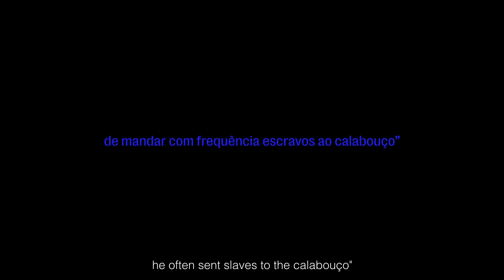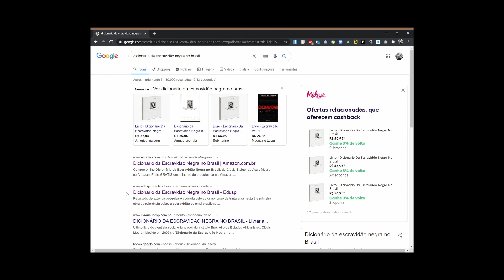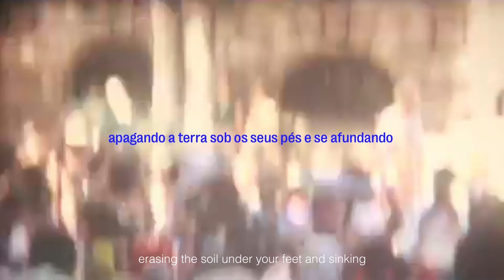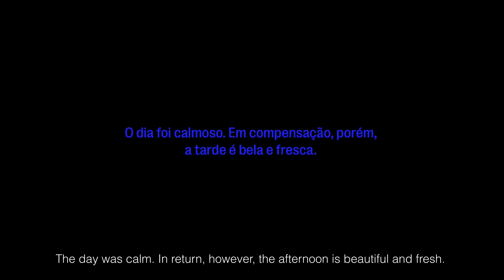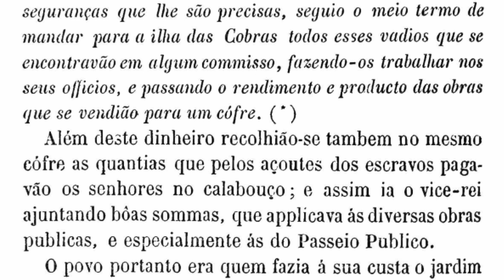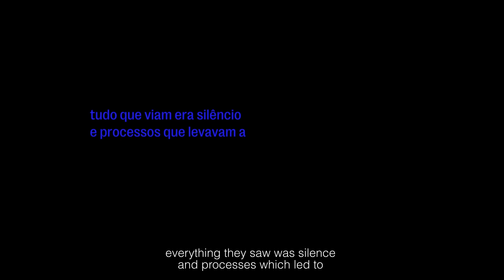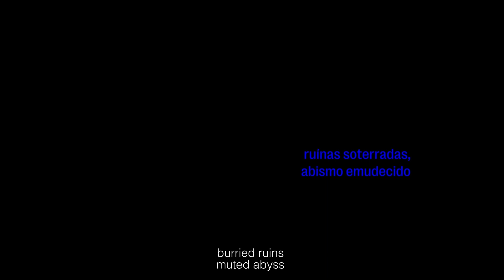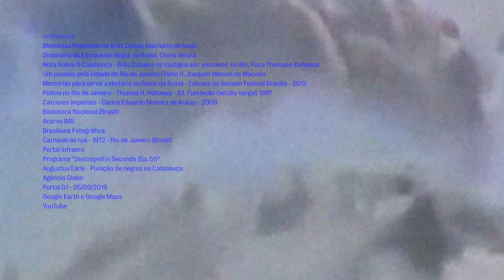Calabouços e os arrasamentos quando morro / Calabouço and the razing when I die/hill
The essay-film departs from the first public space in Latin America (Passeio Público) constructed by an enslaved population kept imprisoned inside the Calabouços (dungeon) in Colonial Rio de Janeiro.
 By analyzing how the word/place Calabouço became normalized in the urban sphere along with reforms to maintain parts of the population outside of specific area the film constructs an abstract narrative which unveils silenced pasts and histories. The overlapping of meanings contained in the name Calabouço are multiples: from a student restaurant, scene of the murder of a racialized young man during the military dictatorship, to an airport, a beach and primarily a place for torturing the enslaved population.
The filmmakers juxtapose old document texts, historic images and voice notes to address the complex character of the subject and its fundamental relation with contemporary and ancient Brazilian society.